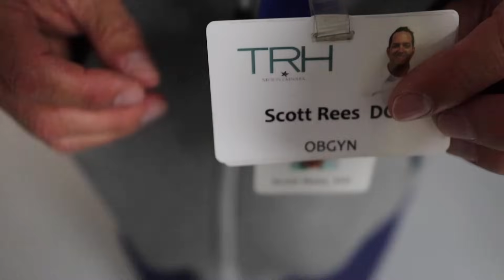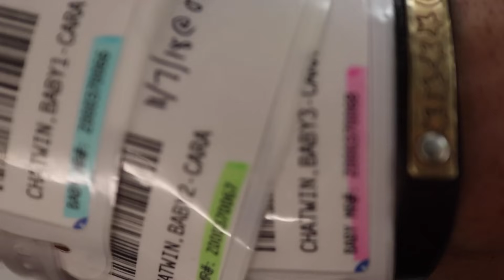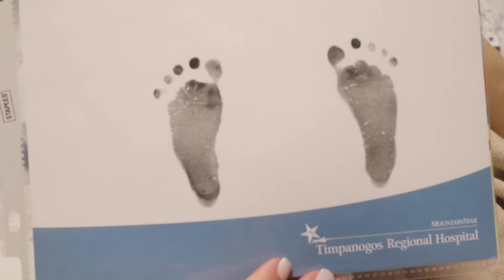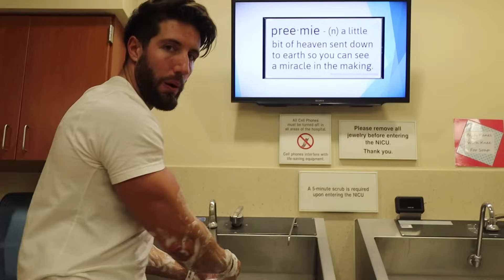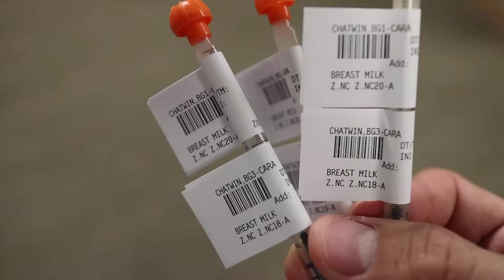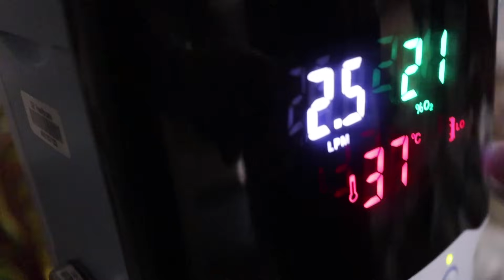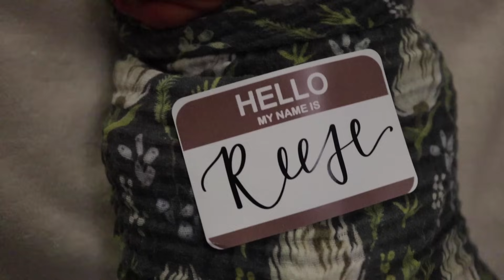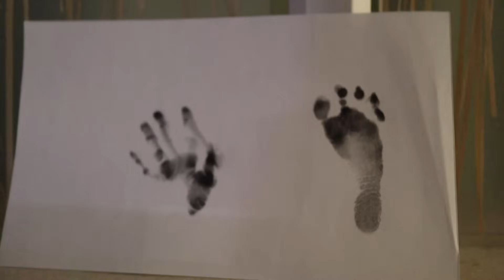EMOTIONAL TRIPLET BIRTH VLOG | THE OFFICIAL CHATWIN TRIPLET LABOR AND DELIVERY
The Triplets are here and have finally made it safely from Heaven! The Official Birth Vlog of the Triplet’s labor and birth. Cara did so well, and all three babies were born healthy and a really good size for triplets.

REESE SIENNA | Born Nov 7, 2018 at 7:52 AM | 4 lbs 5 oz | 18.75 inches long
ROYAL HUNTER | Born Nov 7, 2018 at 7:53 AM | 4 lbs 12 oz | 17.75 inches long
WREN ESTELLE | Born Nov 7, 2018 at 7:55 AM | 4 lbs 11 oz | 18.5 inches long

All babies have to be in the NICU for some time, hopefully less than a month, so they can continue getting help with their feedings and breathing. But they are progressing so much everyday. Wren already is off Oxygen completely and is breastfeeding! Thanks so much for the support you give our family. The Chatwins are now going strong at 6 members, and we feel like this is just the beginning of a new life for us ♥️.

Orem, UT
84097

FAMILY: @thechatwins
CARA: @carachatwin
DARIK: @darikchatwin
GEMMA: @gemma_chatwin
TRIPLETS: @chatwintriplets

Chatfam Amazon Storefront

The Triplets are here and the real Chatwin Adventure is just beginning.   ♥️

XO